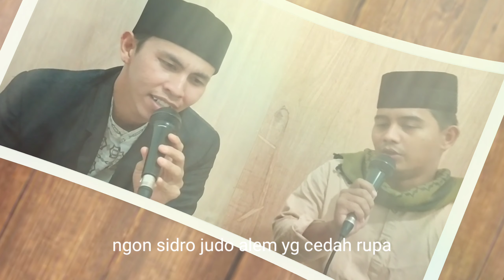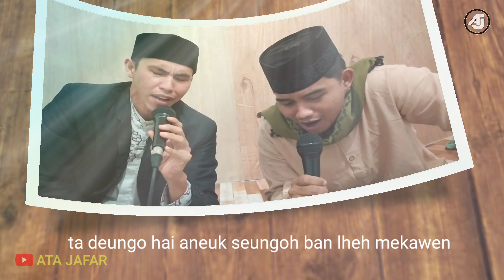qasidah aceh_BEUTATEM vocal tgk fachri ft syamara andy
sebuah syair qasidah aceh yg isi nya tentang dijodoh kah oleh orang tua dg calon yg baik/cantik dan alim dan taat pada agama.